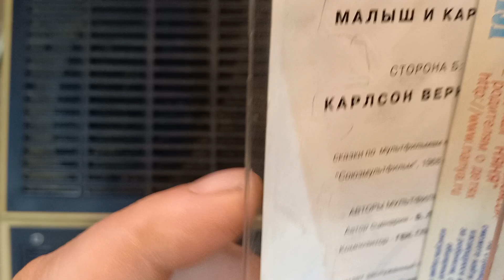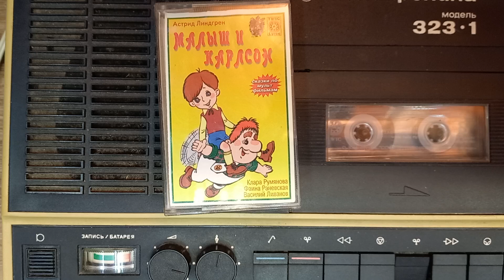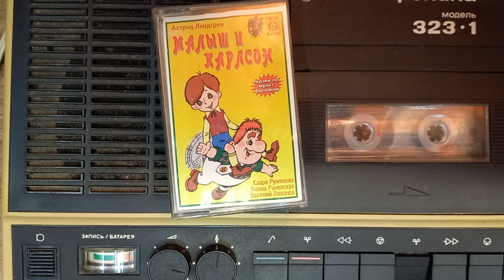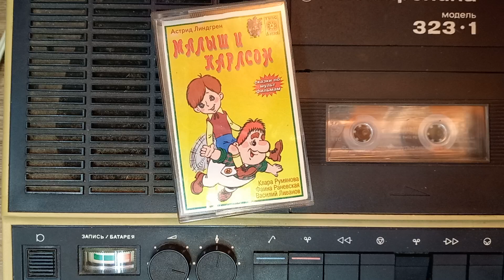Воскресная Аудио Сказка КАРЛСОН ВЕРНУЛСЯ (АУДИО СКАЗКА №16)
аудио сказка по мультфильму на кассете 2003 г.